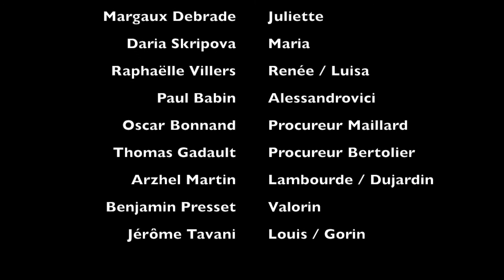Teaser Tête des Autres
Teaser de La Tête des Autres, troisième pièce de la saison Comedia 2018.

Mise en scène d'Octave Paye

Avec Daria Skripova, Paul Babin, Oscar Bonnand, Thomas Gadault, Benjamin Presset, Anna Cros, Margaux Debrade, Jérôme Tavani, Arzhel Martin et Raphaelle Villers.